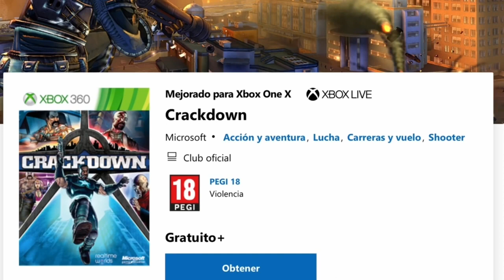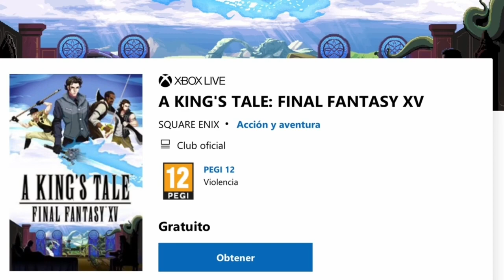¡¡¡RECLAMA 5 JUEGOS GRATIS!!!